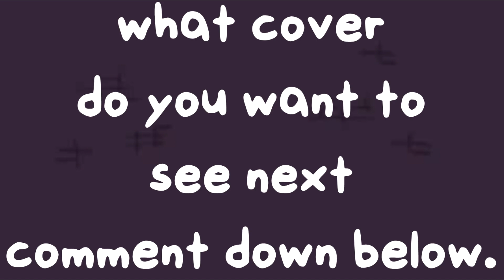Atrocity But It's Zekeachu (Atrocity Cover FNF)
Vocal Download Very Soon.